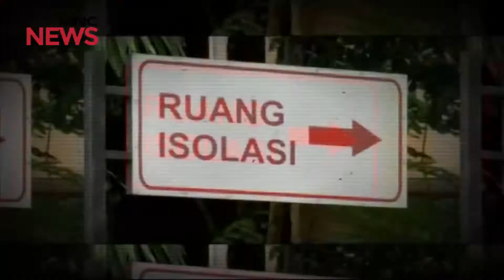Efek Corona, Agen Travel Sudah Jatuh Tertimpa Tangga Part 04 - Indonesia Bicara 09/03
Cegah Dampak Virus Korona yang Makin Serius